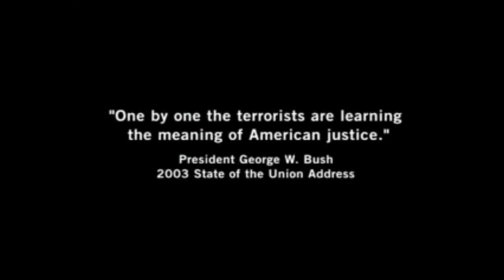C&C General Anniversary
HAPPY Anniversary C&C Generals!

2003 & 2013 & 2023.

If you are a fans of C&C Generals, this is a video that you love to watch.

CREDIT:

Bill Brown.
EA.